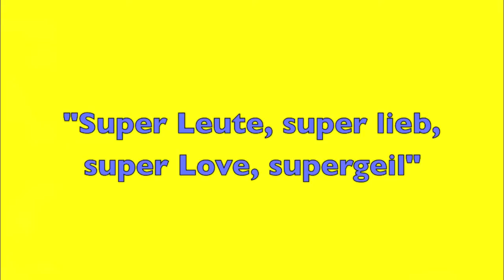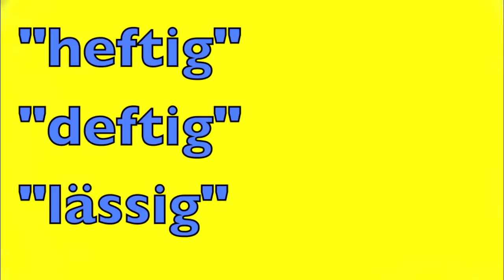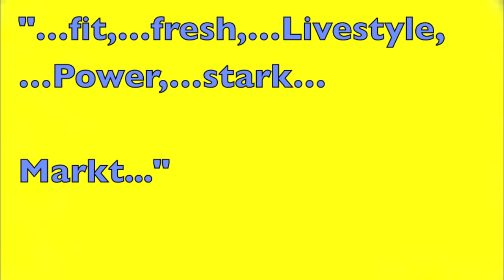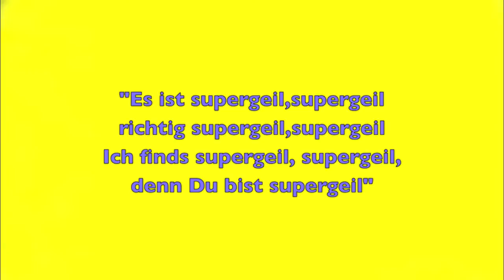EDEKA Supergeil Werbung - Was steckt dahinter?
Analyse des Songtextes "Supergeil" aus dem gleichnamigen Werbespot der Supermarktkette Edeka.

Public Domain

Public Domain